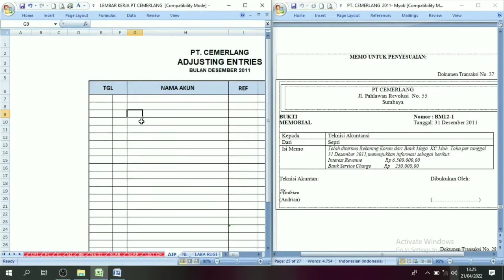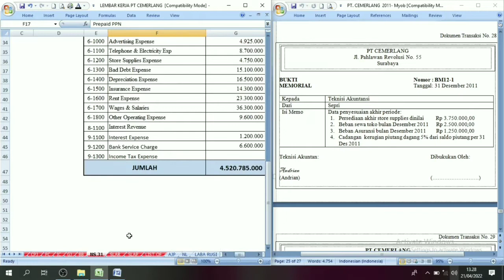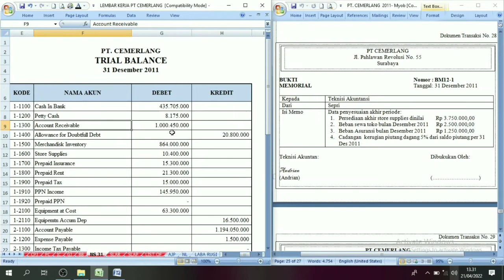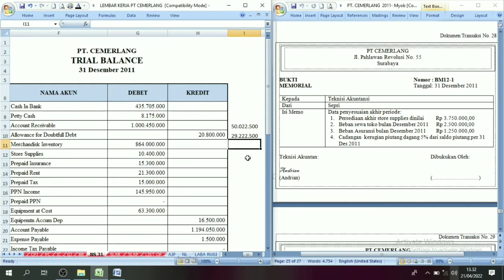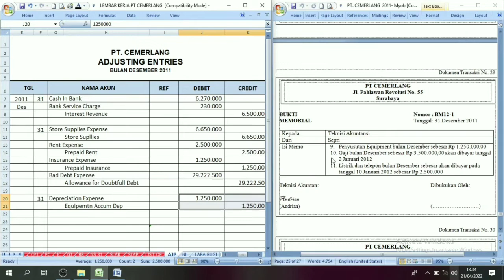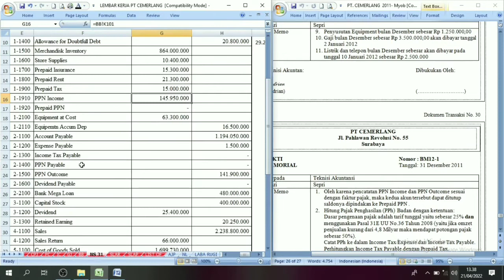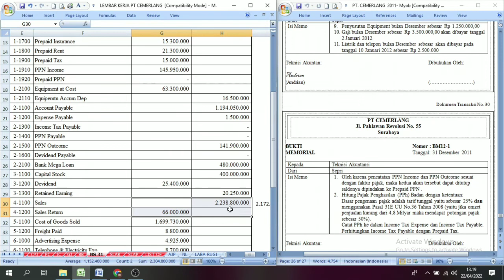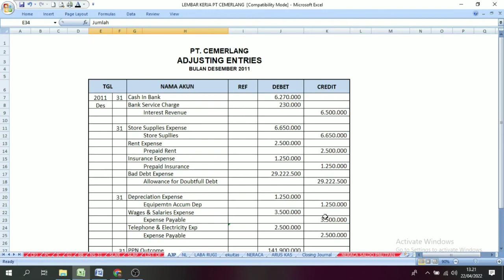PT. CEMERLANG (Manual) || Jurnal Penyesuaian (Adjustment) || UKK 2011 Part. 8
Dalam ilmu akuntansi, jurnal penyesuaian adalah penyesuaian atas saldo-saldo akun di buku besar dilakukan dengan membuat jurnal yang disebut jurnal penyesuaian. Sedangkan ayat jurnal penyesuaian merupakan jurnal yang dibuat untuk proses pencatatan perubahan saldo yang terkait pada beberapa akun.

Sementara neraca lajur adalah suatu lembaran kertas berlajur atau berkolom yang digunakan dalam kegiatan akuntansi secara manual. Adapun kegunaan dari neraca lajur adalah untuk mempermudah penyusunan laporan keuangan.